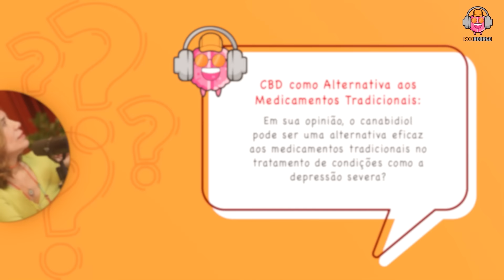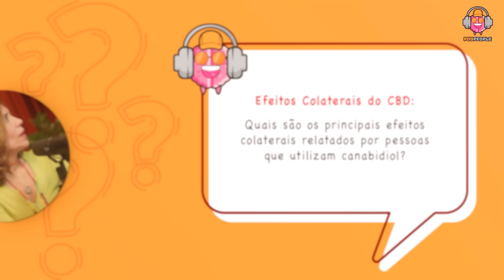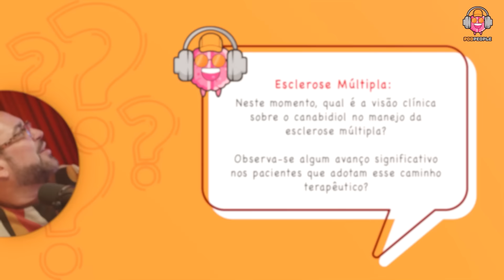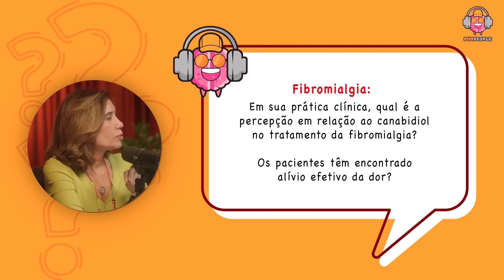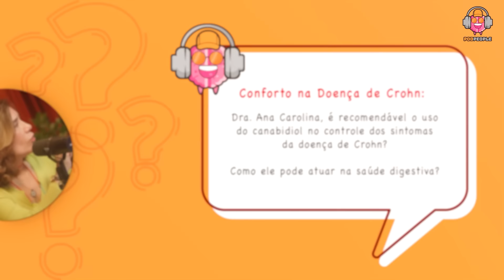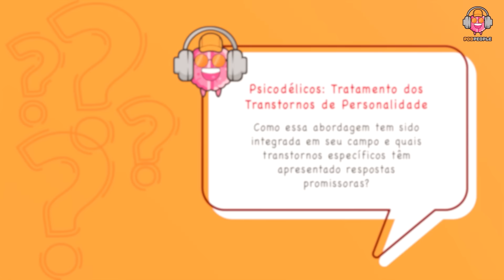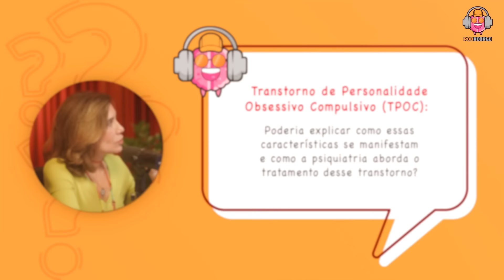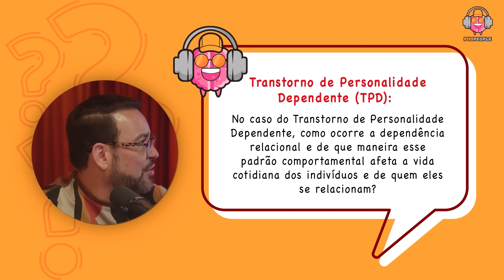DRA. ANA CAROLINE SANTANA (PSIQUIATRA E ESTUDIOSA DA CANNABIS) - PODPEOPLE #112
CONVIDADA DE HOJE: DRA. ANA CAROLINE SANTANA

Ela é médica psiquiatra dedicada ao entendimento e tratamento de transtornos mentais.

Sua abordagem inovadora concentra-se no sistema endocanabinóide, terapias psicodélicas e transtornos de personalidade.

Vamos explorar sua visão sobre tratamentos pioneiros, incluindo o uso de psicodélicos, cannabis medicinal e seu papel na abordagem de transtornos, doenças psicossomáticas, neurovegetativas e muito mais.

CAPÍTULOS:
00:00:00 - Aguarde
00:03:56 - Inicio
00:14:31 - História da cannabis
00:21:22 - Maconha x cannabis
00:31:59 - CBD x THC
00:36:22 - Curiosidades
00:54:41 - Lado negativo da cannabis
01:08:20 - Sistema endocanabinóide
01:23:52 - Evidência científica
01:52:38 - Efeitos colaterais
02:10:32 - Psicodélicos
02:19:02 - Transtorno de personalidade dependente

1. Não reproduza integralmente nosso conteúdo; crie suas próprias edições.
2. Aguarde um período de 48 horas antes de publicar as edições.
3. Evite conteúdo sensacionalista e respeite nossos convidados.
4. Inclua links para o episódio oficial no YouTube.
6. Em caso de violação, entraremos em contato e, se necessário, tomaremos medidas legais.
7. Esteja ciente de que as regras podem ser atualizadas, portanto, mantenha-se informado.